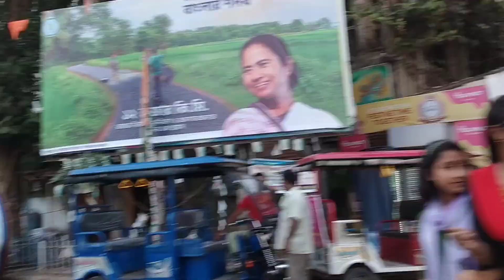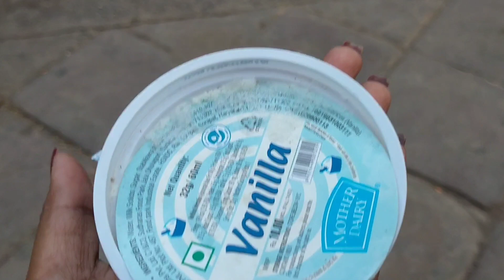প্রথমবার কোনো অভিনেতার সাথে দেখা হলো♥️♥️ খুব ভালো দিন কাটালাম💕♥️🥰@joy prakash -topic